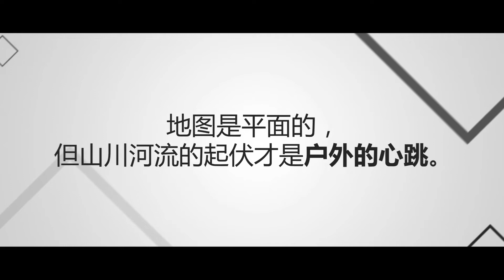Mobi Garden Promotional Video - 2022 Promotional Video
MOBI GARDEN, China's professional outdoor sports brand industry!

𝐒𝐭𝐚𝐫𝐭 𝐬𝐡𝐨𝐩𝐩𝐢𝐧𝐠 𝐧𝐨𝐰!